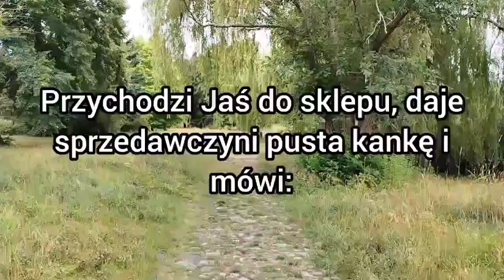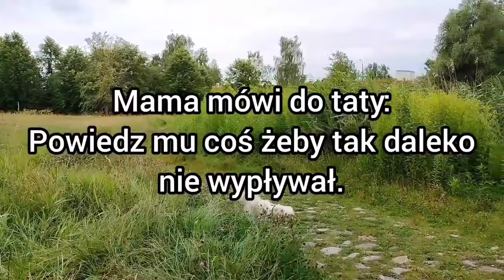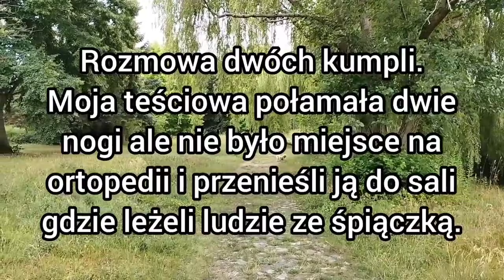Kawał kawały dowcipy dowcipy żart żarty humor suchar suchary dej suchara o Jasiu jaś jasio jasiem